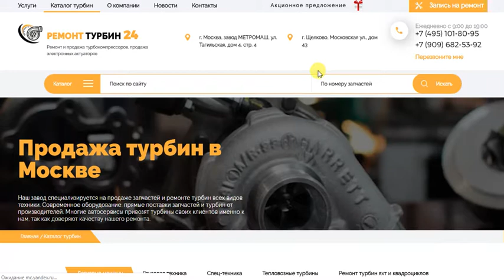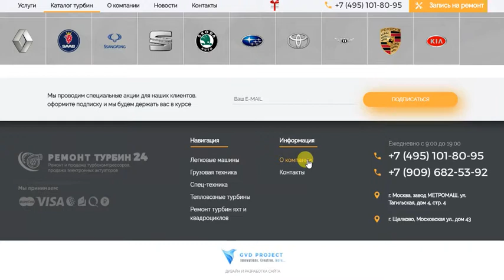Ремонт турбин 24 в Москве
Ремонт турбин 24 в Москве Ремонт турбин дизельных и бензиновых двигателей в Москве и области